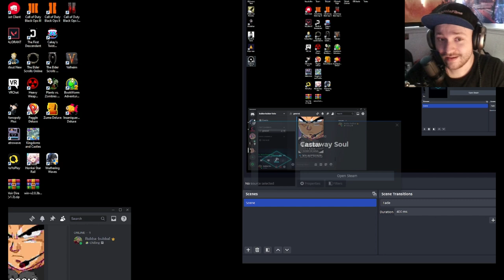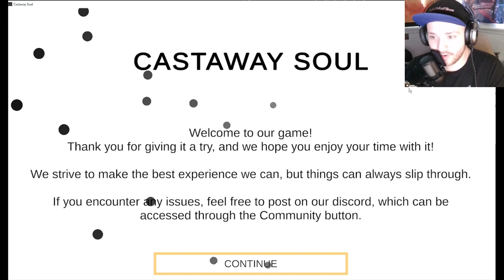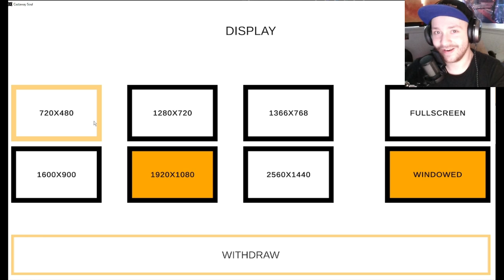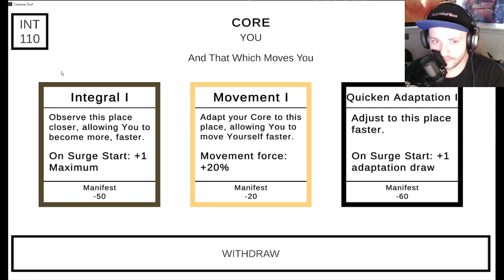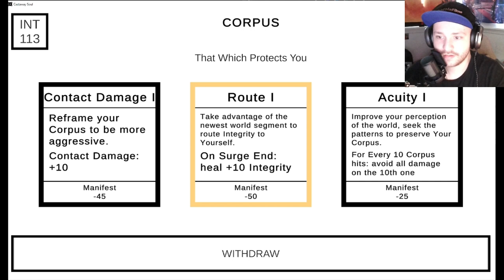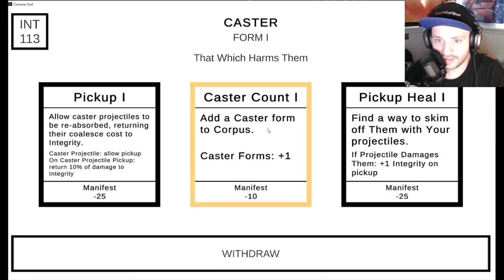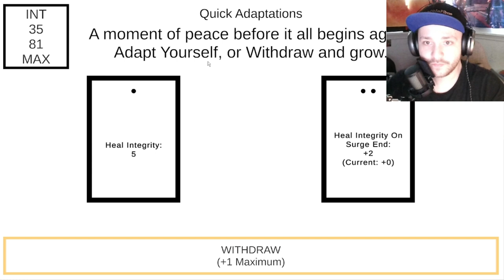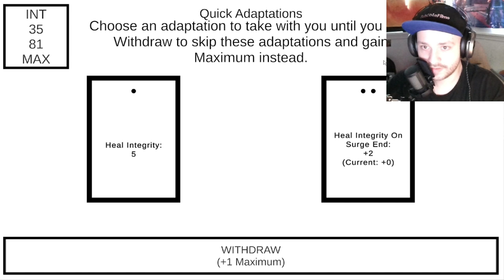Castaway Soul | The Newest Steam Game!